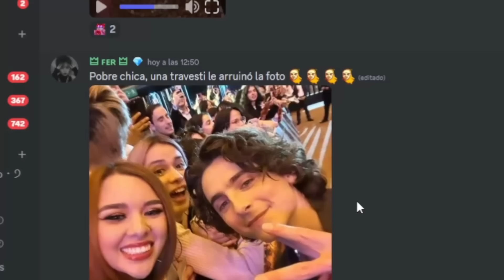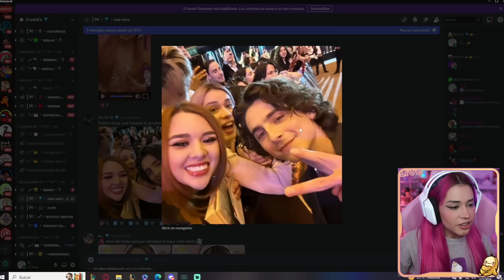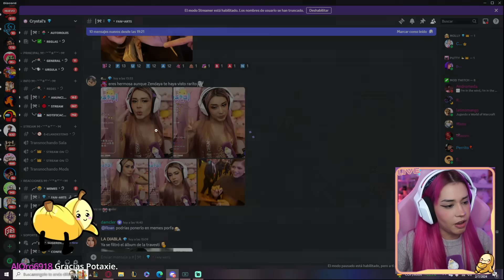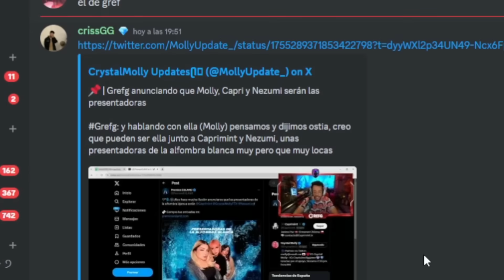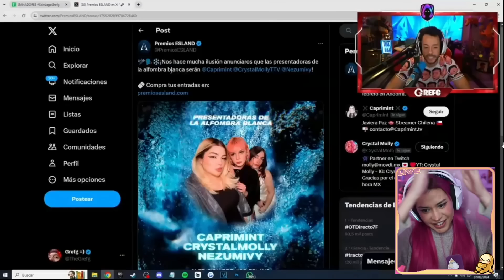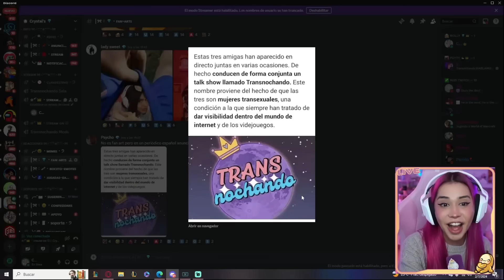SERÉ PRESENTADORA EN LOS ESLAND 😱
Hola mis Crystals! 💎❤️
Recuerden que hago streams diarios 6:30pm (hr MX) 😊
Mis redes: